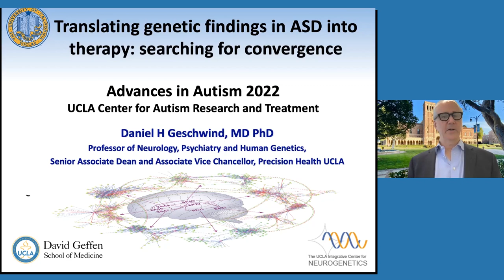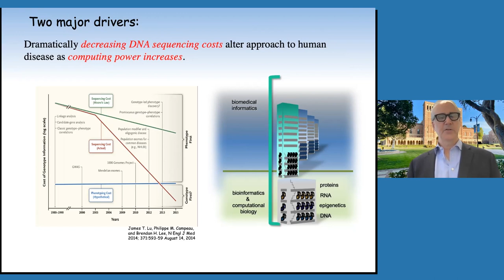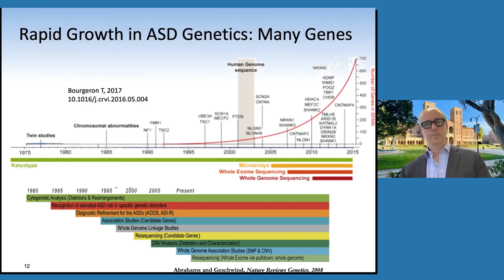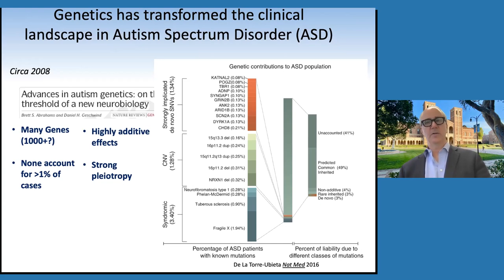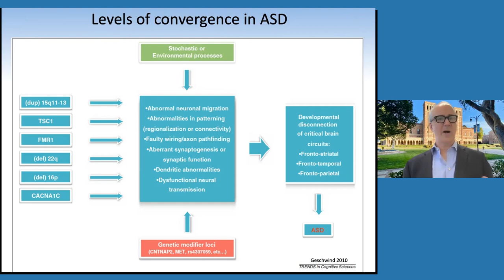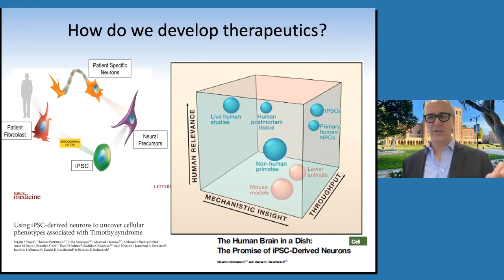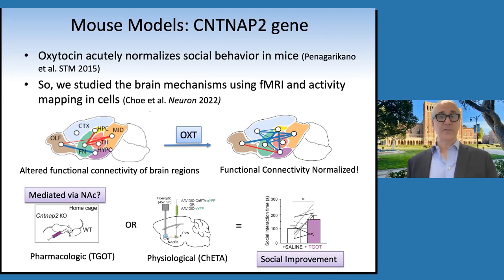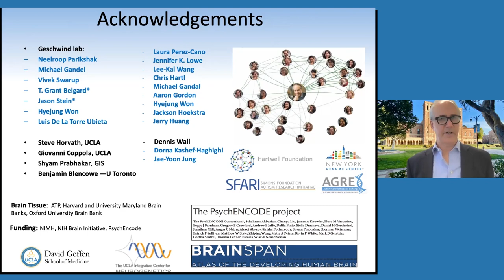Translating ASD Genetic Findings into Therapy: Searching for Convergence - Daniel Geschwind, MD PhD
UCLA CART Symposium - "Advances in Autism 2022"